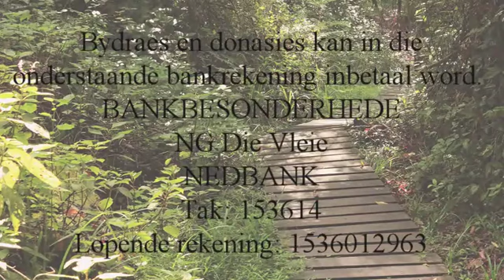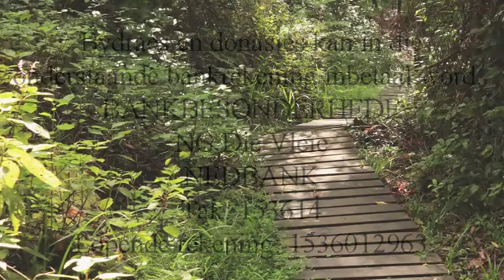Sondag Erediens - 11 April 2021 - NG Kerk Die Vleie